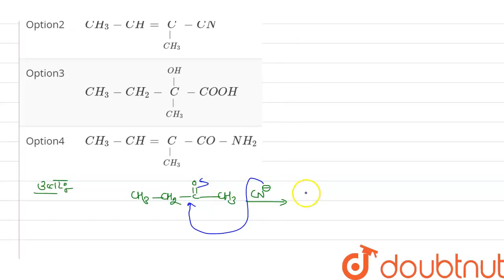दी गई अभिक्रिया क्रम में मुख्य उत्पाद H होगाCH_3-CH_2-CO-CH_3overset(CN^(-))(rarr)G underset(ताप...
दी गई अभिक्रिया क्रम में मुख्य उत्पाद H होगाCH_3-CH_2-CO-CH_3overset(CN^(-))(rarr)G underset(ताप)overset(95% H_2SO_4)(rarr)H
Class: 12
Subject: CHEMISTRY
Chapter: ऐल्डिहाइड, कीटोन एवं कार्बोक्सिलिक अम्ल
Board:NEET

👉 Have Any Query? Ask Us.